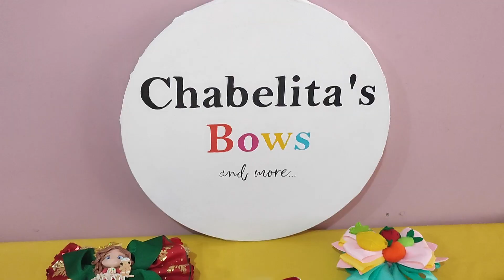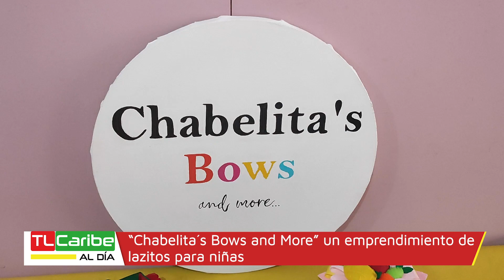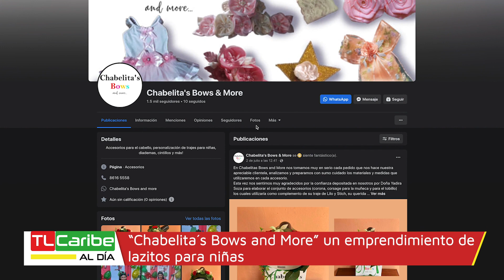Chabelita Bows and More, un emprendimiento de lasitos para niñas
Chabelita Bows and More es el nombre del emprendimiento de la Señora María Isabel Moreno García, quien se dedica a diseñar diferentes estilos de lazos, una idea que nació hace unos años a raíz del desempleo y que inicio como un pasatiempo, Pero poco a poco se fue posicionando y dándose a conocer al pueblo costeño que sin duda alguna tuvo una excelente aceptación.